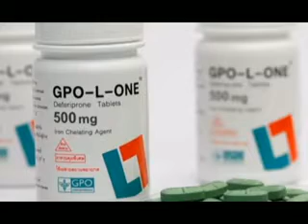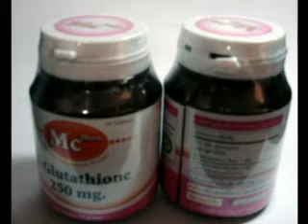บทบาทวิชาชีพเภสัชกร